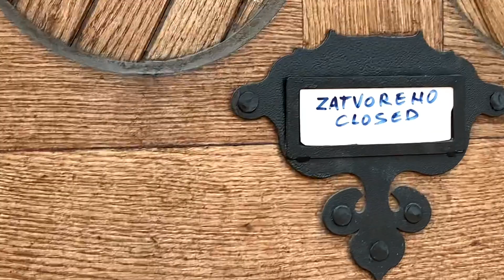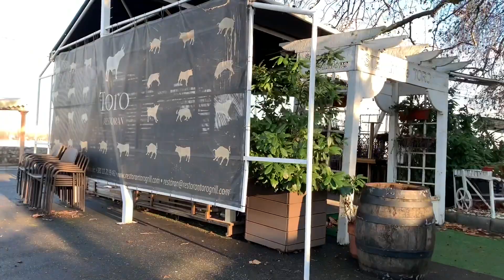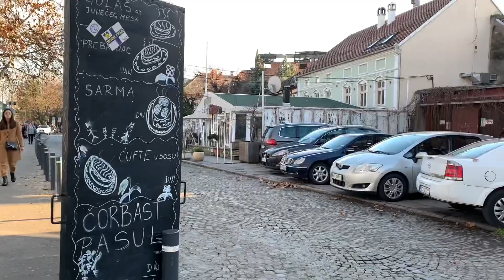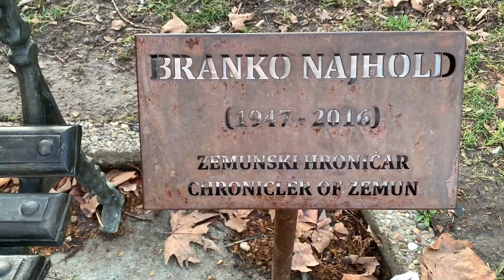Zemun Belgrade Serbia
⚠️ If comments are disabled (by YT) please comment on my community post instead. Thank you 🙏🏻